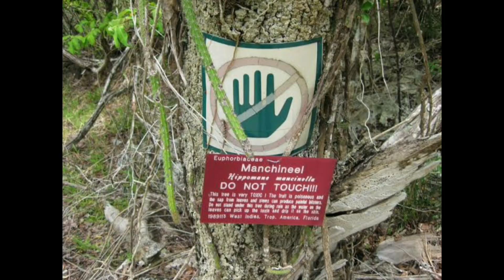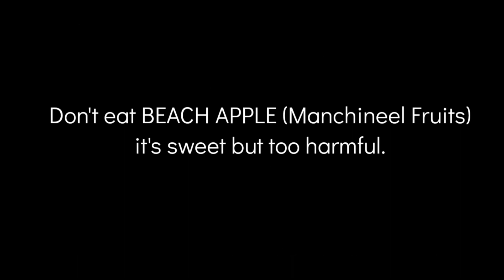Don't try to eat Beach Apple ll Manchineel Tree (Bengali facts)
Hey guys!
Welcome to another fact video.
Ei video te prithibir bisakto gach Manchineel er somporke kichu kotha jananor chesta korlam.ar ei gach er sob cheye bisakto ongso ja kina gacher fol sei Beach Apple niye onk kichu bolar chesta korechi...